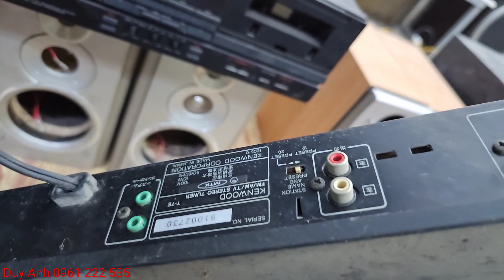Vỏ loa Nhật giá chỉ từ 0đ - 200k các bác liên hệ 0961222535 Duy Anh Audio